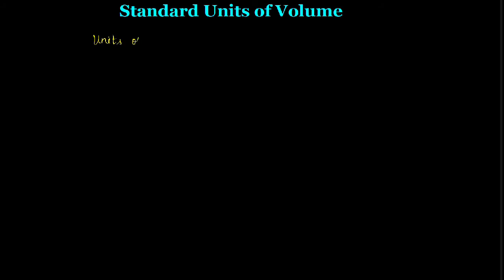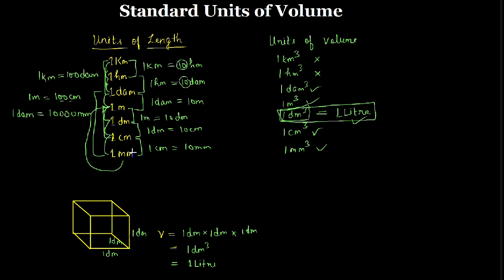How to convert one unit of Volume into another - Standard units of Volume and their Conversion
In this video, different units of volume have been discussed. How to convert one unit of volume into another has also been discussed. By watching this video you will be able to understand a unit of volume called Litre and its conversion into other units of volume.
So far we have used cubic centimetre as a standard unit of measurement of volume. Since there are various units of measurement of length like metre, decimetre, decametre, etc. Therefore, there are many other standard units of measurement of volume. Also, cubic centimetre is a very small unit for measuring volumes of water tanks, oil tanks etc. We shall now discuss other units of measurement of volume.
Litre or Cubic Decimetre : The volume of the solid region formed by a cube of side 1 decimetre (dm) is called a litre or a cubic decimetre.
Metre Cube and Cubic Metre: The solid region formed by a cube of side 1 m is called a metre cube and its volume is 1 cubic metre.
Cubic Millimetre: The volume of a solid cubical region of side 1 mm is called a cubic millimetre.